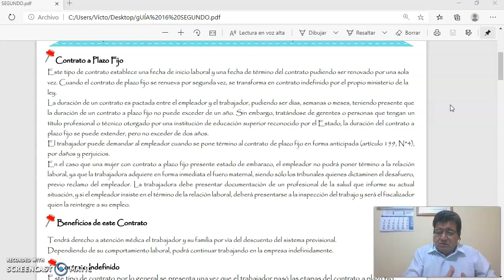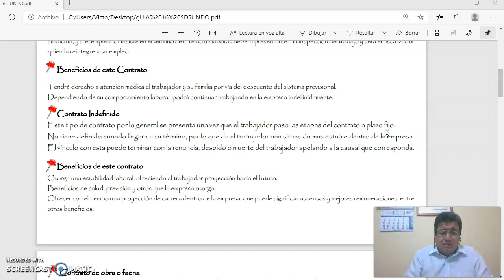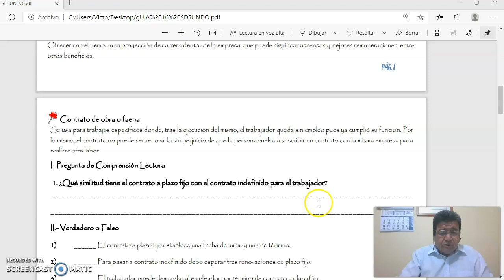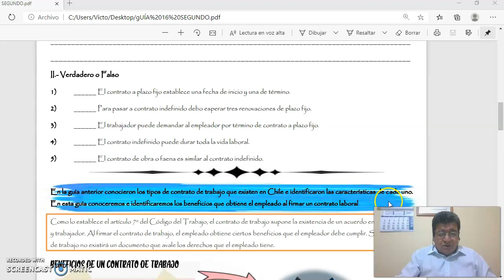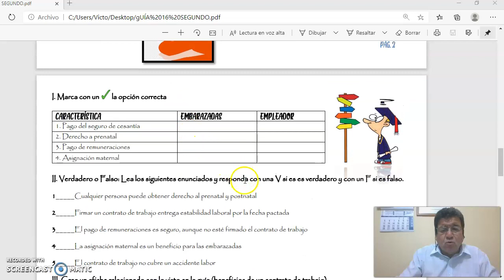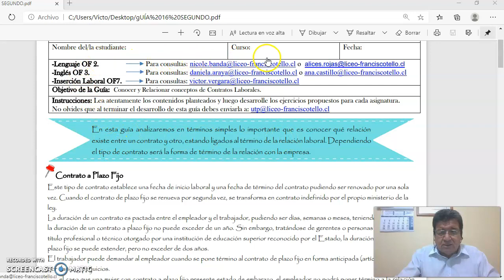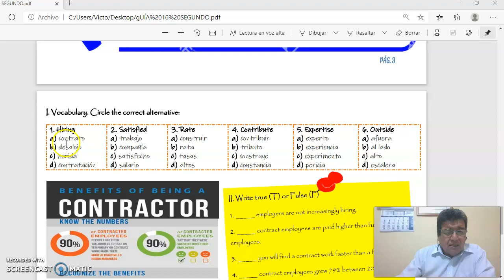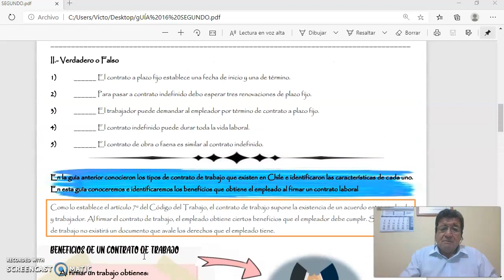Lengua Castellana y Comunicación - Inglés - Inserción Laboral guía n° 16 - 2° Ciclo